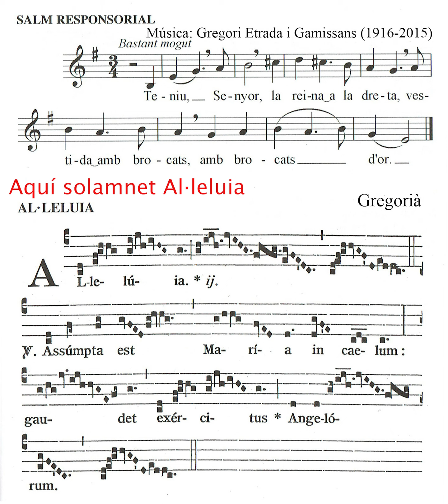Al•leluia Assumpta est Maria Gregorià a Montserrat 1950 Toni Perulles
In D

El solfeig del salm que es mostra a la pantalla, a la part superior del llenguatge musical de l’Al•leluia, el poden escoltar aquí:

Remarco que esta salmòdia és la pròpia de la MdD d’agost i que celebrem també este 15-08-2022:

Assumpta est Maria in caelum.

HISTORIASOCIALXXI Quan no et consideren actiu pots acabar quelcom de treballs iniciats, ni que et digui el proper especulador “ara què faràs” podia imaginar quina moral, coratge, +bonior lliura l’altruisme: la gratuïtat solidària. No porta enlloc tanta opulència de capital astut.